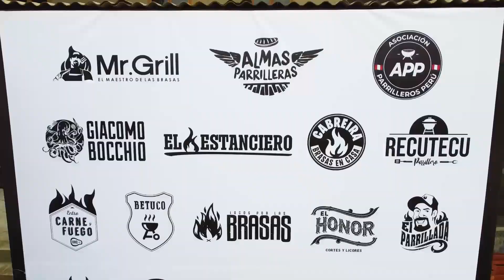Así de bien la pasamos en el Mr. Grill Fest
Esta fue la primera edición del Mr. Grill Fest, sin duda alguna fue un evento espectacular, donde logramos conocer y compartir con personajes maravillosos, grandes maestros y sobre todo excelentes personas!

Queremos darle las gracias a todos y cada uno de ustedes, de corazón esperamos la hayan pasado muy bien y queremos verlos muy pronto para seguir compartiendo y disfrutando al calor de las brasas!